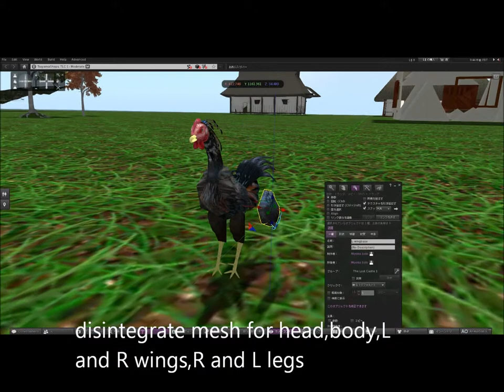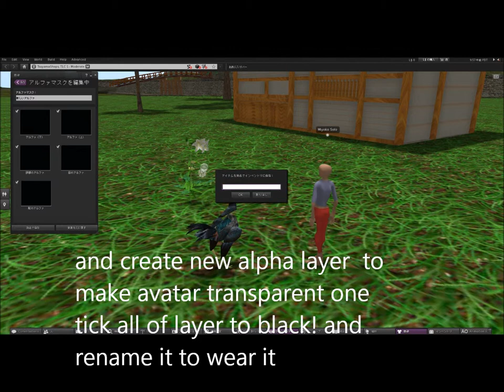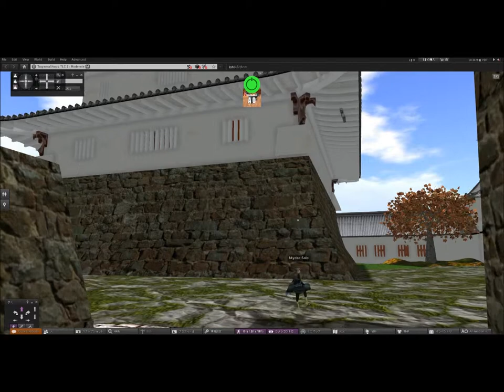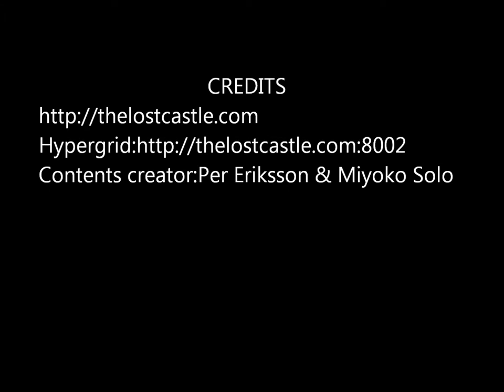tinyavatar-review fighting cock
I made light memory fighting cock and made it to tiny avatar in opensim.